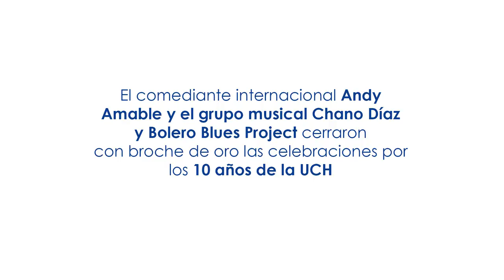Música y comedia en el décimo aniversario de la UCH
El comediante internacional Andy Amable y el grupo musical Chano Díaz y Bolero Blues Project cerraron con broche de oro las celebraciones por los 10 años de la UCH